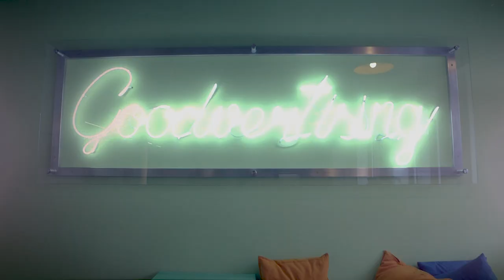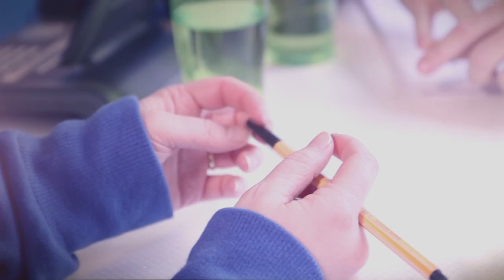Take off with BurdaForward - Burda's Digital Publishing House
In this video interview Stefan Winners, board member of Digital Brands National at Hubert Burda Media, gives an insight into the working world of Burda's digital brands.

BurdaForward is a subsidiary and digital publisher of Hubert Burda Media and publishes a variety of journalistic offerings such as FOCUS Online, CHIP, Finanzen100, Huffington Post, NetMoms and The Weather Channel.

Do you enjoy creating things, have an affinity for digital media and want to really get going? Then BurdaForward is the place for you! We offer comprehensive trainee programs, but also uncomplicated direct entry.